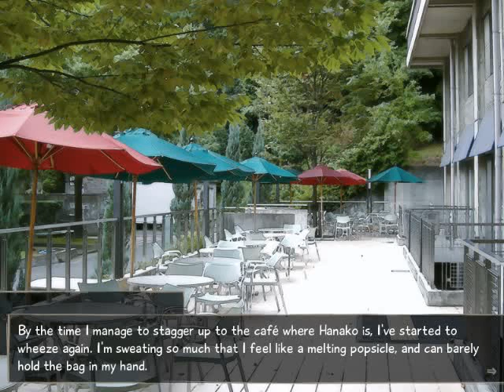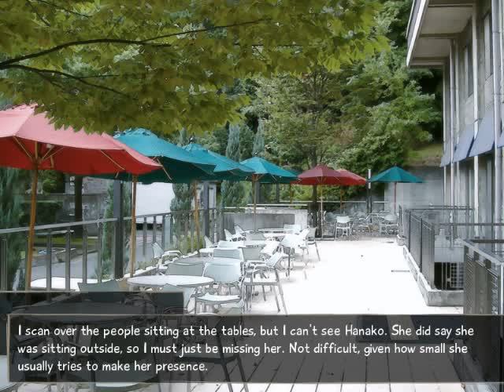Let's Play VII: Katawa Shoujo 8 - S2 Episode 38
Episode 38 ~ Scars From My Past

In this episode, Hanako and Hisao spend the day in the city together.